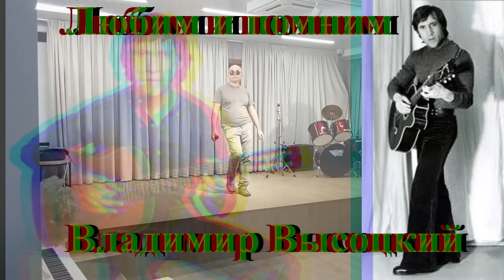Шедевр Владимира Высоцкого "Кони". Концерт в Орехово-Борисово 22 июня. ЦМД Орехово-Борисово южное.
Рано утром 22 июня 1941 года без объявления войны фашистская Германия напала на Советский Союз, нанеся массированный удар по военным и стратегическим объектам и многим городам. Так началась Великая Отечественная война, которая продолжалась 1418 дней и ночей, и в которой СССР потерял около 27 миллионов человек, но смог выстоять. В тяжелой кровопролитной войне советский народ внес решающий вклад в освобождение народов Европы от фашистского господства и в разгром гитлеровских войск. Во многих странах в этот день приспускают государственные флаги и вспоминают эту войну и погибших в ней. В этот день проходят различные памятные мероприятия с зажжением свечей, возложением цветов к памятникам и мемориалам.
        22 июня 1941 года - одна из самых печальных дат в истории России - День памяти и скорби - день начала Великой Отечественной войны.